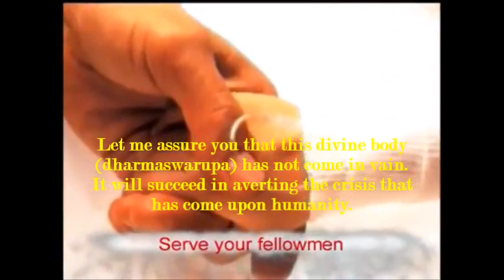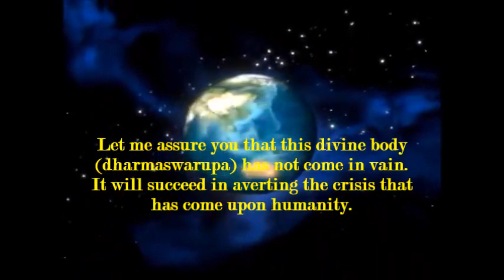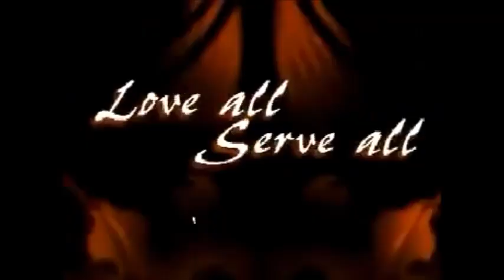PART 12. THE GOLDEN AGE WILL RECUR (SEEK WITHIN)💝🙏🕉️☸️✡️☯️✝️🕎☪️🌹Bhagawan Sri Sathya Sai Baba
PART 12. THE GOLDEN AGE WILL RECUR
(SEEK WITHIN)💝🙏🕉️☸️✡️☯️✝️🕎☪️
💞''Cultivate a nearness with me in the heart and it will be rewarded. Then you too will acquire a fraction of that supreme love. This is a great chance. Be confident that you will all be liberated. Know that you are saved. Many hesitate to believe that things will improve, that life will be happy for all and full of joy, and that the golden age will recur. Let me assure you that this divine body (dharmaswarupa) has not come in vain. It will succeed in averting the crisis that has come upon humanity.''
Extract from 🌹Bhagawan Sri Sathya Sai Baba "milestone" discourse in 1968 (Dr. Kasturi reads the discourse). Part 12 of 12

Sathya Sai International Organization - Malaysia ( Kaliyuga Avathara, A beautiful movie on Sai Baba. Produced by the Sai Council of Malaysia. This video is also being played in the Chaitanya Jothi Museum on a daily basis. )
, Sai Art Seema Pokhrel and Radio Sai Global Harmony for the videos and photos.